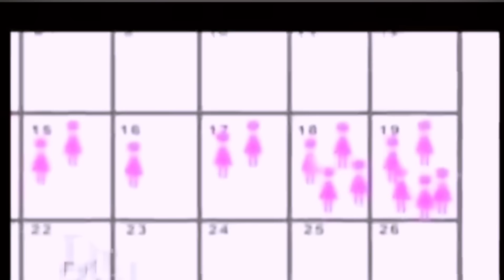5 dark psychological techniques charmers use to seduce the naive!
5 dark psychological techniques charmers use to seduce the naive!